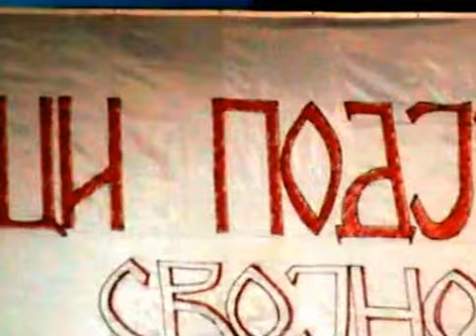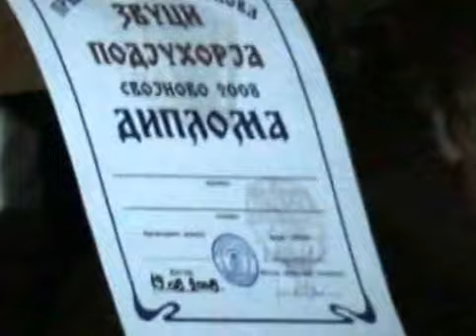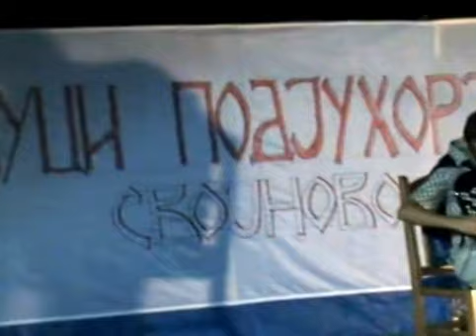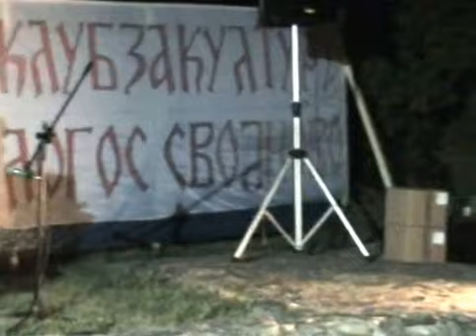КУД "Радосав Лазић" из Стубице - Наступ у Својнову 2008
Културно-Уметничко друштво "Радосав Лазић" је наступило у Својнову на традиционалном такмичењу хармоникаша. Такмичење је одржано 2008. године у Својнову.

CAS "Radoslav Lazic" from Stubice - Performance in Svojnovo, 2008.
Cultural and Art Society "Radosav Lazic" have performed in Svojnovo on traditional competition of accordionists. The competition was held in 2008 in Svojnovo.